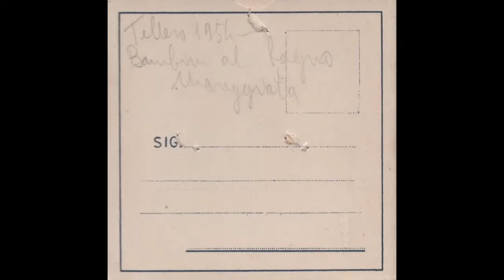1954 Tellaro Vittoria e Mareggiata